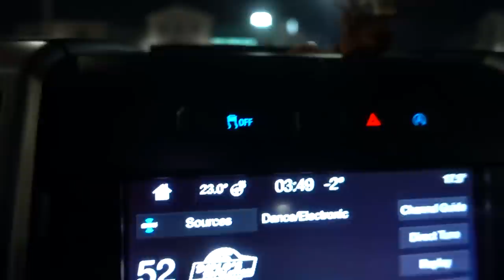What McDonald's Fries Look Like After 400 Days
Furious Pete
1801 Lakeshore Rd W Unit 6
Mississauga, ON
L5J 4S6 Canada